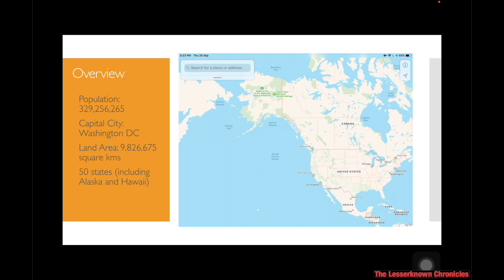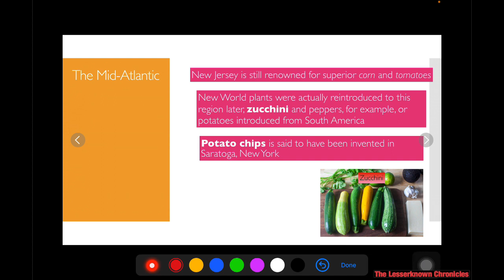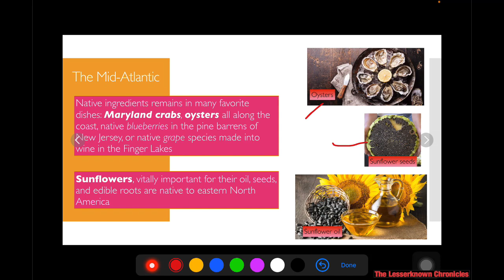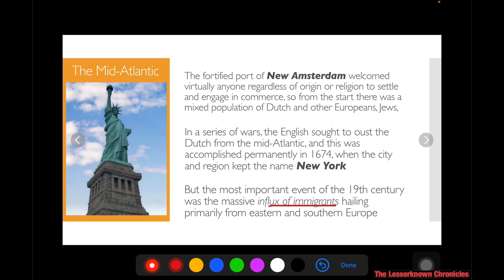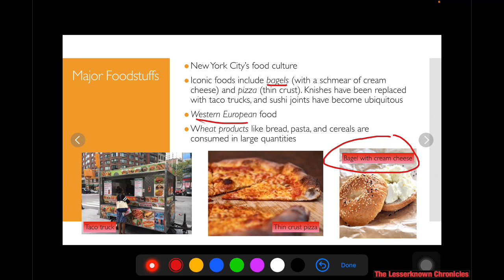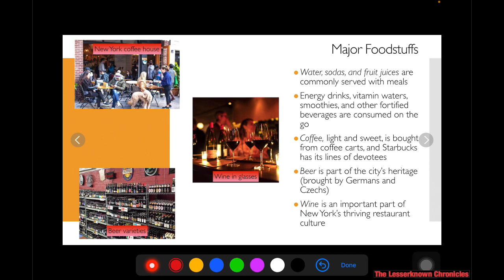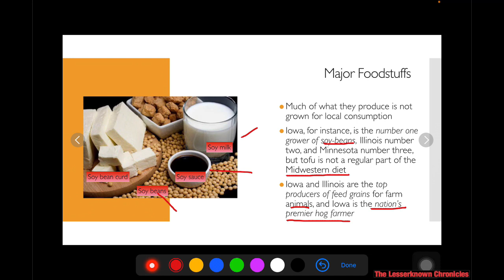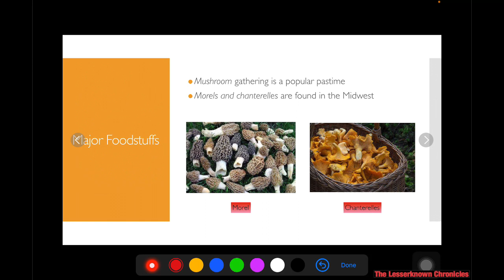The Cuisine of North America - USA (Part 1 of 3)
Video intended for educational and instructional purposes